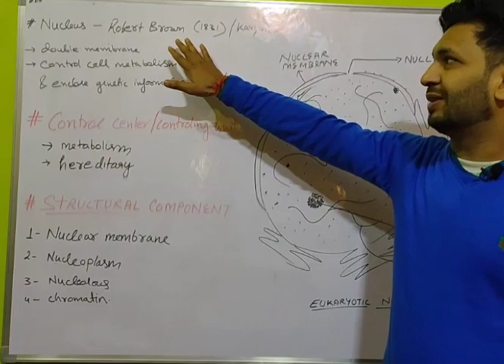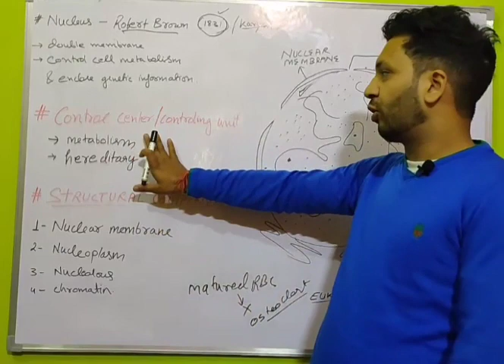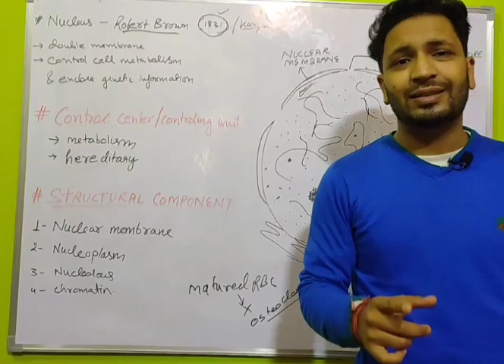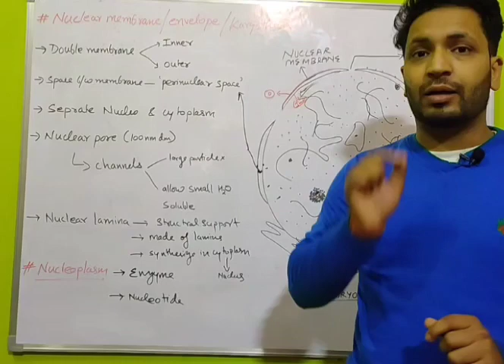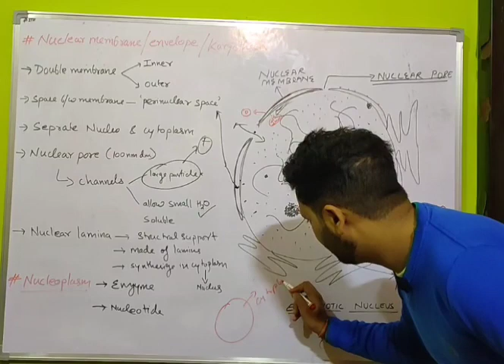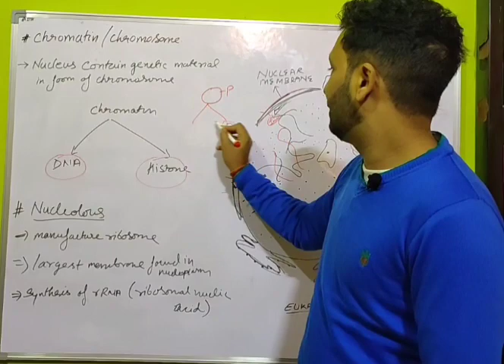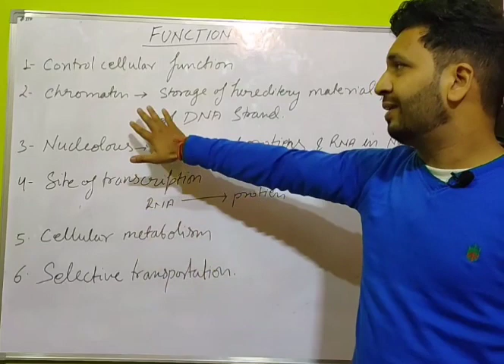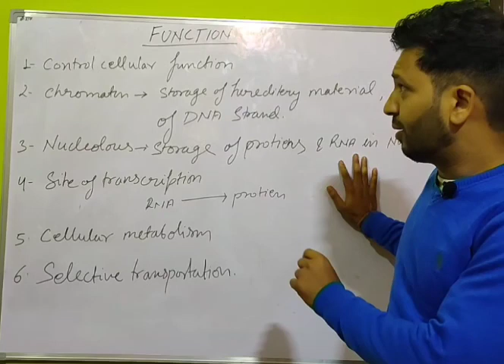Nucleus structure & functions in Hindi ll nuclear membrane ll nucleolus ll chromatin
in this lecture nucleus and its structure has been explained ,